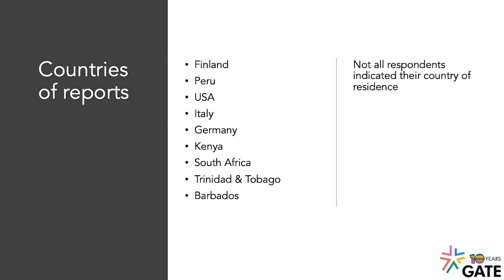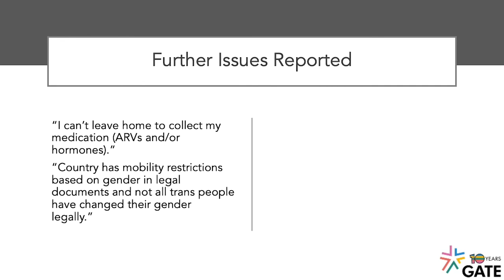COVID-19 Community Reporting Data - 14 April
GATE has created an online form for reporting human rights violations, interruptions to healthcare and other services, or any other irregularities that trans, gender diverse and intersex people face during the COVID-19 pandemic. The form is also available in Spanish and French.